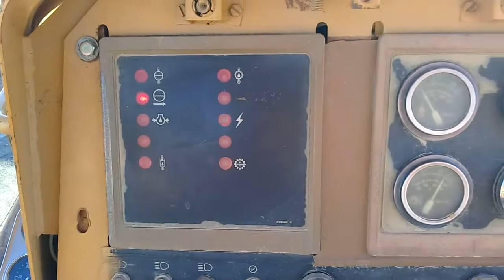Arranque En Frio D10N Motor 3412 HEUI